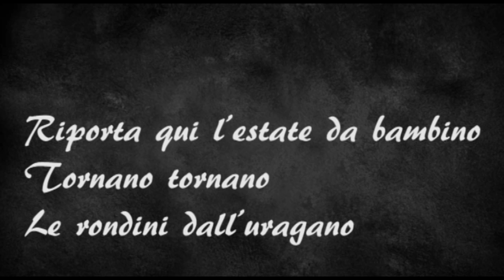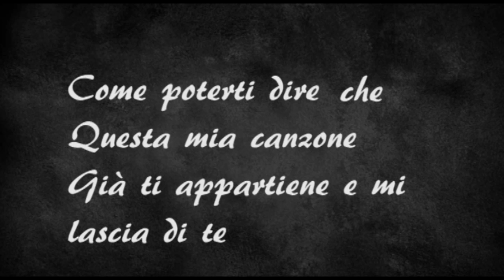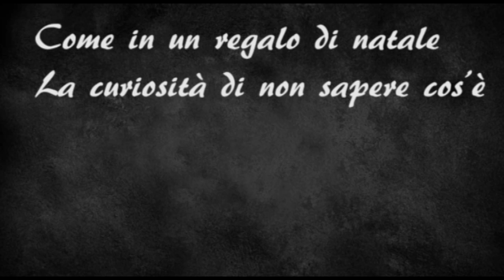♥ Festival di San Remo➜Scintille - Annalisa (+testo HD)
un bellissimo brano di Annalisa che mi era stato chiesto di caricare con il testo;
il video è come sempre in HD.